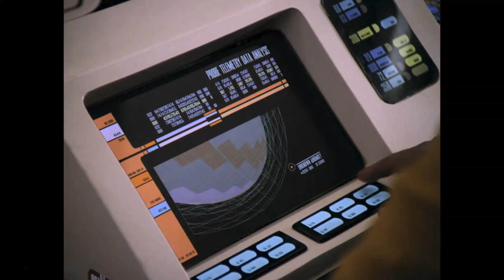Android Sam Harris Tries to Understand Space Engineer Jordan "Geordi" Peterson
The title says it all! This is Jordan Peterson Vs Sam Harris back in the '80s or sometime in the far future!